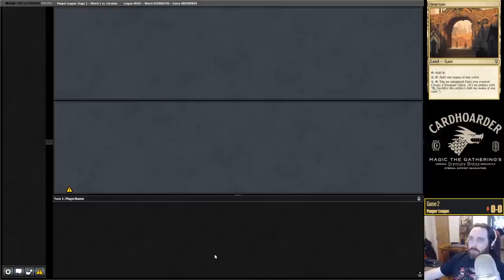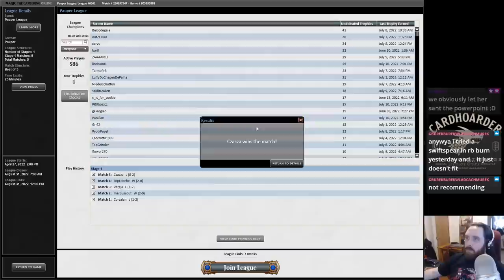Pauper MtG: Sultai Infect | Basilisk Gate breaks Blighted Agent and Plague Stinger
I think the deck can be better with more lands

Deck
3 Basilisk Gate
1 Heap Gate
4 Manor Gate
4 Sea Gate
6 Forest
3 Apostle's Blessing
4 Blighted Agent
3 Briar Shield
4 Glistener Elf
4 Ichorclaw Myr
4 Might of Old Krosa
3 Mutagenic Growth
4 Plague Stinger
4 Rancor
3 Snakeskin Veil
3 Spell Pierce
3 Vines of Vastwood

Sideboard
3 Blight Mamba
3 Gut Shot
3 Hydroblast
3 Relic of Progenitus
3 Weather the Storm

Time stamps
0:00 Intro
Match 1 2:37 Burn
Match 2 21:57 Hot Dogs
Match 3 32:37 Heroic
Match 4 45:33 Elves
Match 5 1:04:32 Hot Dogs